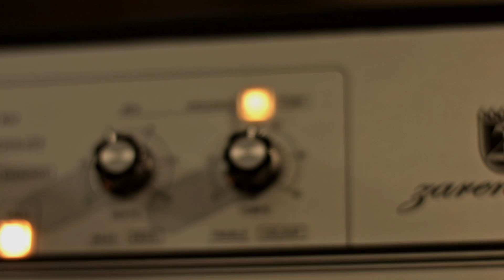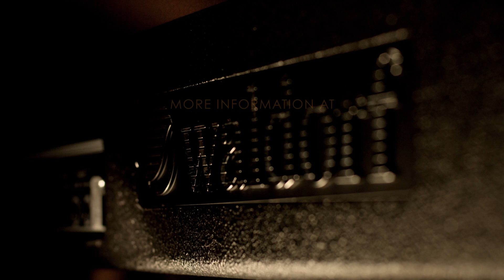Waldorf Zarenbourg Demo Martin Herzberg